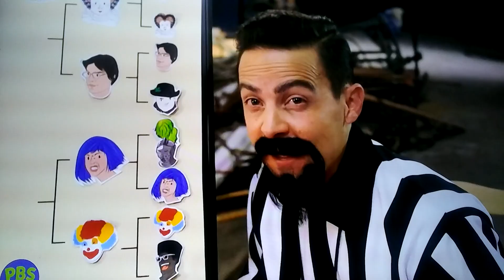Rock Paper Scissors Part 5.